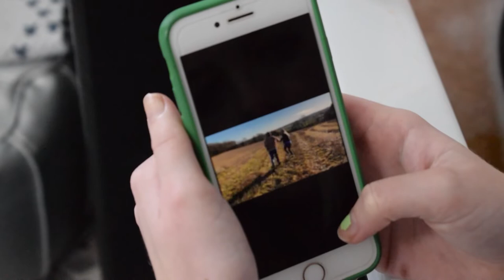Dumb Love Unofficial Music Video - Esther Morris